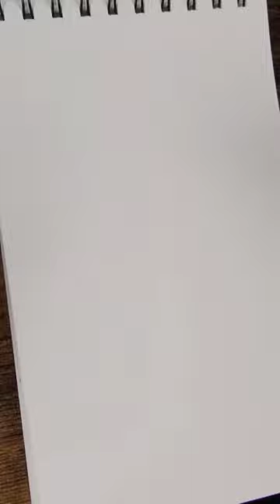Drawing a Realistic Boat on the Water with Pencil